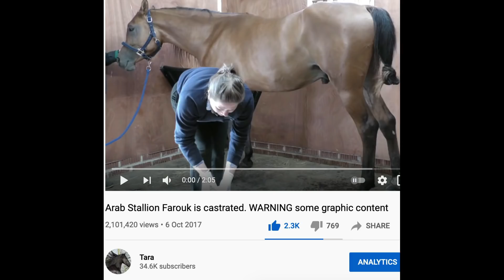Playtime with Bella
Our Carrot and Jump Fund is A bag of carrots is £2. You will automatically become a Club Member & receive emails Newsletters & additional videos. Apollo say's it's okay to have a favourite and to specify who and what the money is for 🐴🐶 Apollo is our pure-bred Friesian horse he is herd leader over Farouk who is a pure-bred Arabian horse he is the Grandson of the famous Marwan Al Shaqab and then there is Princess Bella a yearling pure-bred Andalusian.